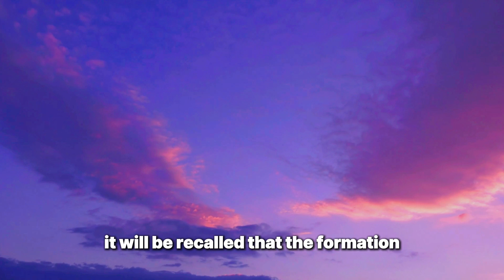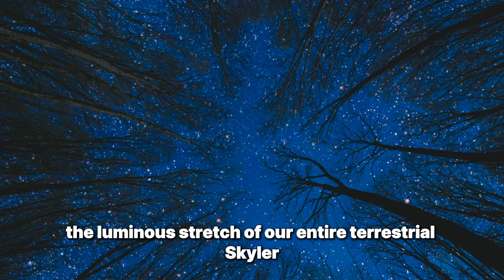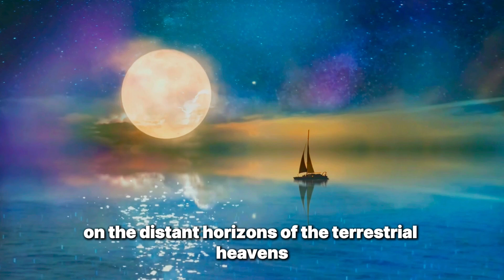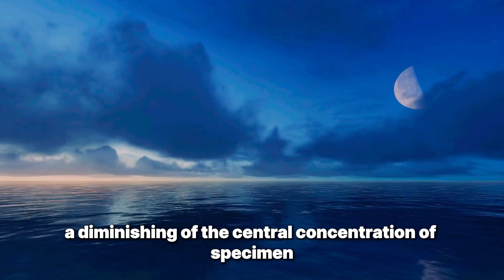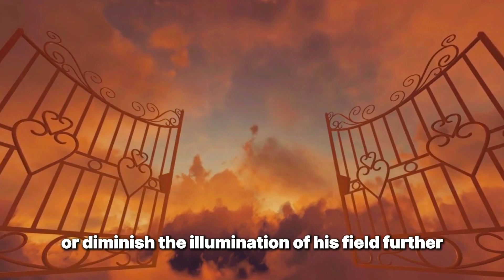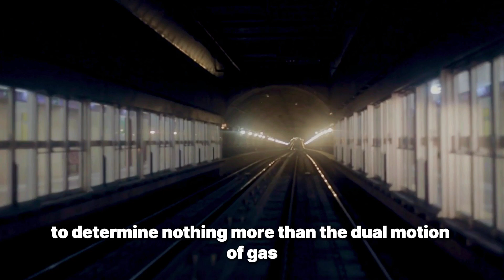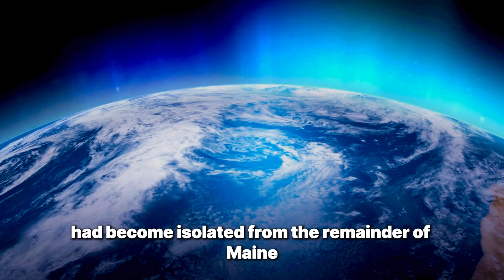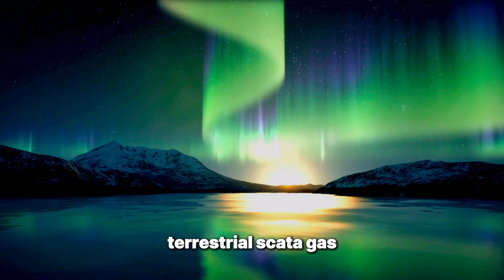Worlds Beyond The Poles | The Asian Hole To The Next Earth (Part 12)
Welcome to Risky Character, your portal to the past! Immerse yourself in the rich tapestry of history as we unravel the stories, events, and personalities that have shaped our world. From ancient civilizations to pivotal moments in modern history, Time Machine is your constant companion on a journey through the ages. Unearth forgotten tales, witness iconic moments, and gain a deeper understanding of the threads that connect our present to the past. Let history come alive as we embark on this timeless adventure together. Welcome aboard the Time Machine – where the past meets the present, and the echoes of history resonate across the ages.
Unveiling the mysteries of the worlds beyond the poles: An explorer's journey.
A voyage to the unknown: Exploring worlds beyond the poles.
Discovering new realms—an adventure beyond the poles.
The forgotten lands: Uncovering worlds beyond the poles.
A journey to the extremes: Exploring the worlds beyond the poles and what they revealed.
Beyond the boundaries: A quest to uncover the worlds hidden beyond the poles.
The secrets beyond the ice: A tale of exploration in worlds beyond the poles.
Unlocking the enigma—worlds beyond the poles revealed.
A traveler's guide to the unseen worlds beyond the poles.
Beyond the frozen frontiers: Exploring the unknown worlds hidden from sight.